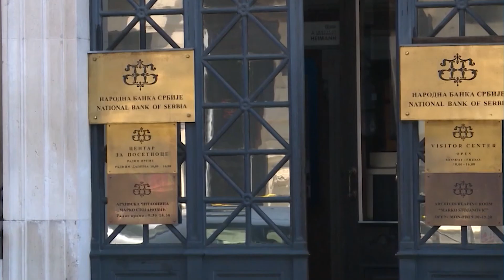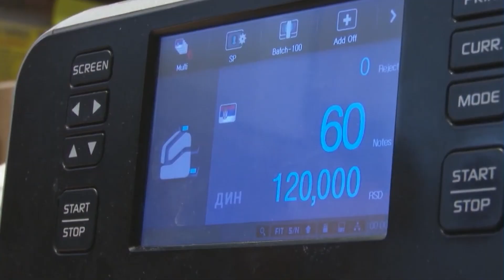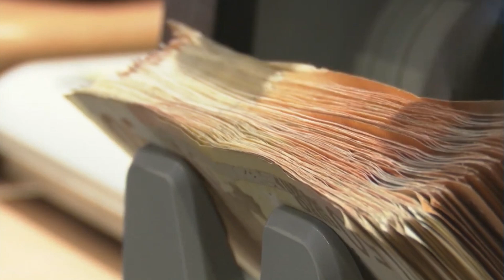Fiskalni savet - ograničiti budžetsku rezervu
Fiskalni savet Srbije preporučuje Vladi Srbije da dozvoljenu upotrebu budžetske rezerve odmah ograniči na tri odsto budžetskih prihoda, a u srednjem roku na dva odsto prihoda, ukazujući i da se budžetske rezerve ne prikazuju dovoljno transparentno, pa poreski obveznici često ostaju uskraćeni za informaciju o nameni ovih sredstava.